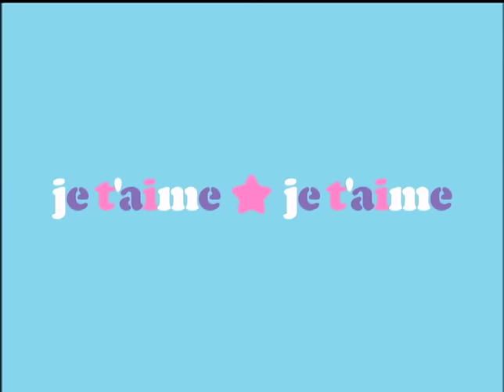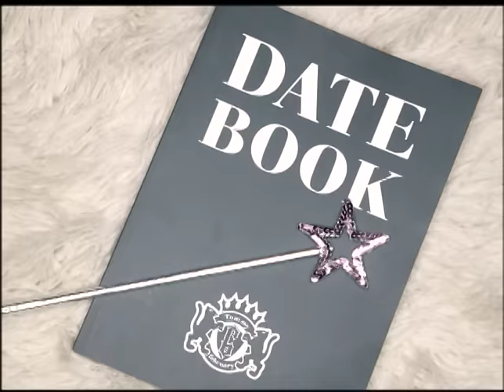Tommy february6 - je t'aime ★ je t'aime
Tommy february6 Streaming and Downroad